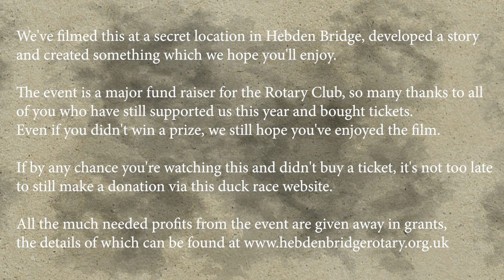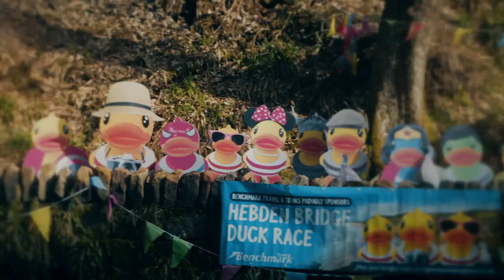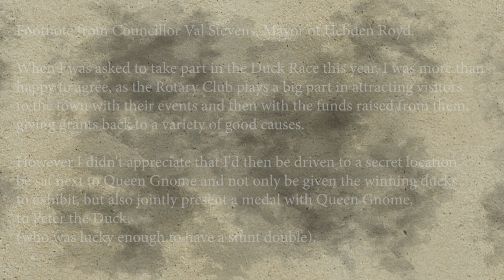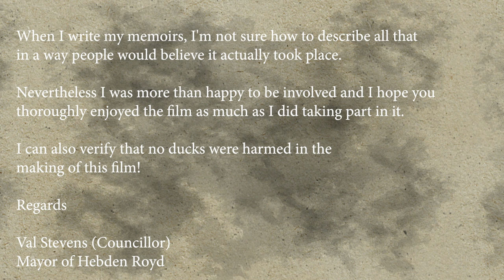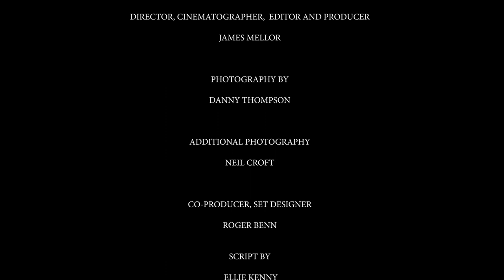Peters' Adventure In Gnome Valley - Hebden Bridge Duck Race 5th April 2021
Hebden Bridge Rotary & Rainbow Trout Films Present...Peters' Adventure In Gnome Valley - Part of the virtual Hebden Bridge Race Race Easter 2021.